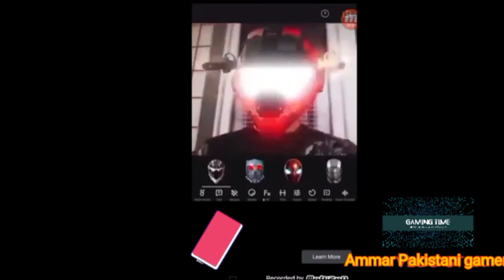Money run 3d